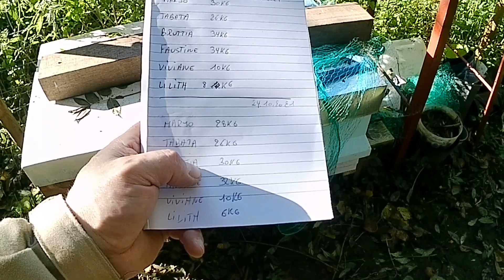l'importance de peser régulièrement !